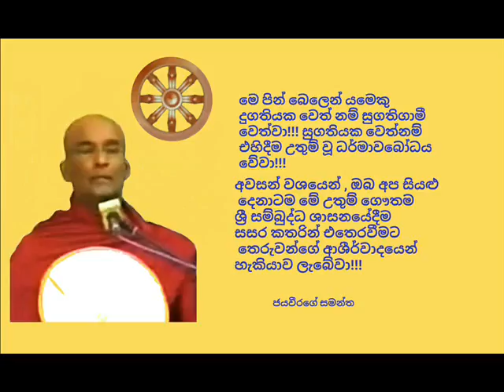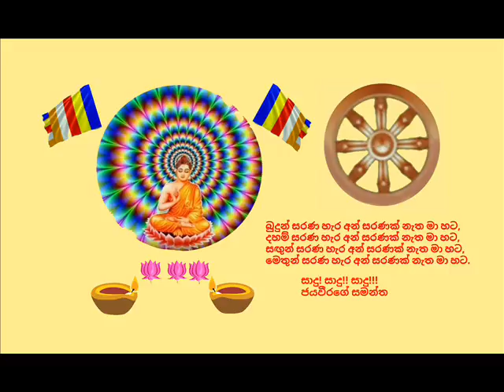Ven Gampaha Siri Seewali Thero 2017 01 17 20 00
ඊයේ, 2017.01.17 දින ගුවන්විදුලි සංස්ථාවේ ස්වදේශීය සේවය ඔස්සේ විකාශනයවූ රාත්‍රී 08.00 ධර්ම දේශනාව පවත්වා වදාළේ, වතුරුගම, කන්නිමහර, වේළුවනාරාම විහාර වාසී, මිනුවන්ගොඩ, යටියන, සුදර්ශන ජාත්‍යන්තර භාවනා මධ්‍යස්ථානයේ ප්‍රධාන අනුශාසක, පණ්ඩිත, අවසරයි, ගම්පහ සිරි සීවලී ස්වාමින් වහන්සේ විසිනි.

චිත්තානුපස්සනාව ඇසුරින් දේශනා කරන ලද
එම ඉතා අගනා ධර්මානුශාසනාව අසා ඒ අනුව සිත් මෙහෙයවමින් මෙලොවින් පරළොවට ගෙනයන මිණිමුතු රැස්කරගන්නට ධර්මයට සමීප (උපාසක) ඔබ අප්‍රමාදී වේවා!!!
අපගේ වන්දනීය දේශකයාණන් වහන්සේටද , පින් කැමති සියළුදෙනාටද මේ උතුම් ධර්ම දානමය පින් අත්වේවා!!!
එසේම අනන්ත සසර පටන් මේ මොහොත දක්වා අප නමින් මිය පරලොව ගියා වූ සියළුම ඥාති-මිත්‍රාදීන්ද, ගුරු-දෙගුරුන්ද මේ පින් අනුමෝදම් වෙත්වා!!! මෙ පින් බෙලෙන් යමෙකු දුගතියක වෙත් නම් සුගතිගාමී වෙත්වා!!! සුගතියක වෙත්නම් එහිදීම උතුම් වූ ධර්මාවබෝධය වේවා!!!

ජයවීරගේ සමන්ත